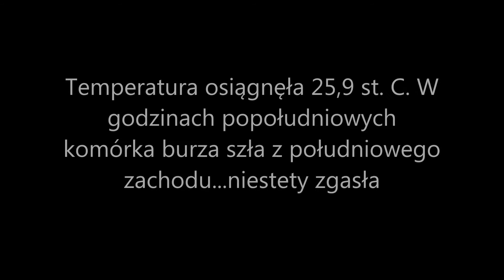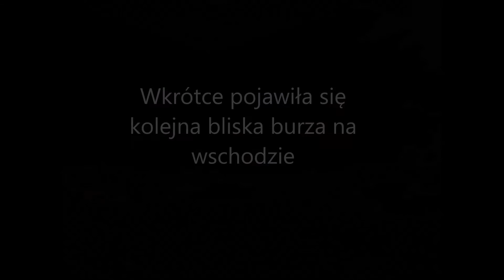Nocna burza 27 kwietnia |Mogilno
Rozpoczęcie sezonu!